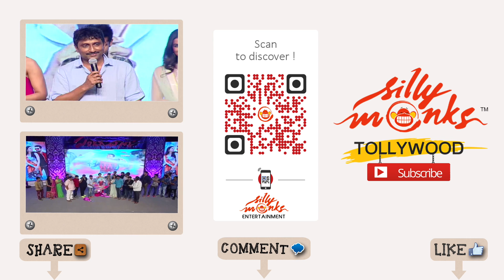Surendar Reddy Speech @ Pandaga Chesko Audio Launch - Ram, Rakul Preet Singh, Sonal Chauhan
Watch Ram's Latest Film Pandaga Chesko Audio Launch. Starring Ram Pothineni, Rakul Preet Singh. This movie is directed by Gopichand Malineni and Produced by Paruchuri Kireeti. Music of the film composed by  S. Thaman.

Cast & Crew :

Ram Pothineni : Devadasu, Jagadam, Ready, Kandireega, Maska, Ganesh, Rama Rama Krishna Krishna, Ongole Gitta, Masala, Endukante Premanta

Rakul Preet Singh : Keratam, Venkatadri Express, Autonagar Surya, Rough, Current Teega

Directed by Gopichand Malineni ( Don Seenu, Balupu, Body Guard )

Produced by Paruchuri Kireeti